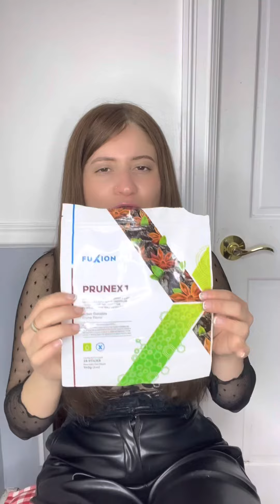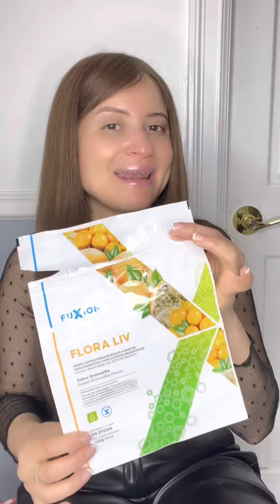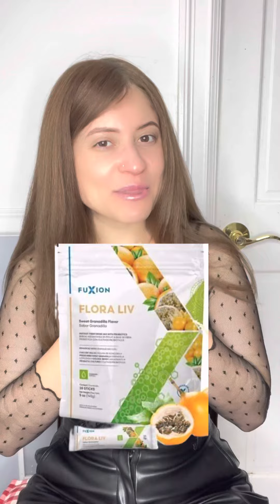PRODUCTOS TERMINADOS ¿funcionan ?? FUXION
Estos productos  me los envió una vendedora 👩‍💼 de ellos mismo la pueden encintar en instagram como @soyeugeniaruiz

Mi opinión es la siguiente hasta ahora solo he probado estos dos Fuxion I y floral LIV cada uno cumple con su función y si tienes problemas con el estrenimiento te lo súper recomiendo sigueme en mis demás plataformas 👌🏻